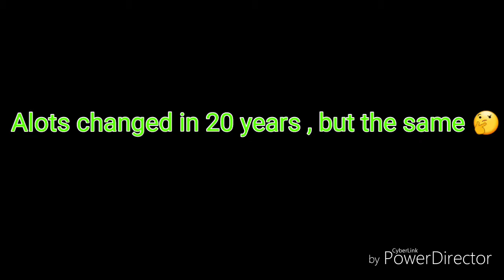Looking through my Windshield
Alot has changed in 20 years , yet alot is the same